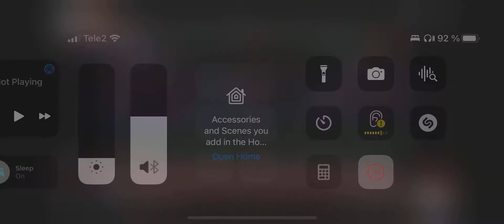Shilu Hariyana best canada cup 2022